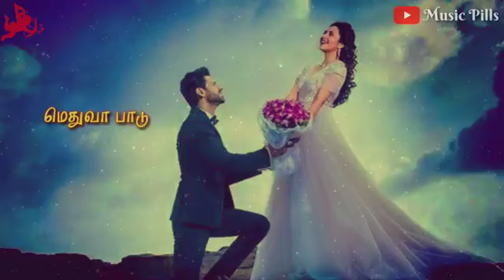Kaiya Pudi Kanna Paaru Mynaa Tamil WhatsApp status